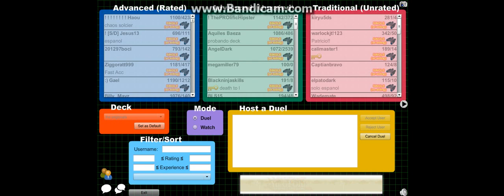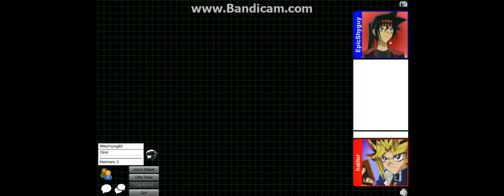epic duel with epicshyguy12 and orrid part 1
time to duel and lose lol